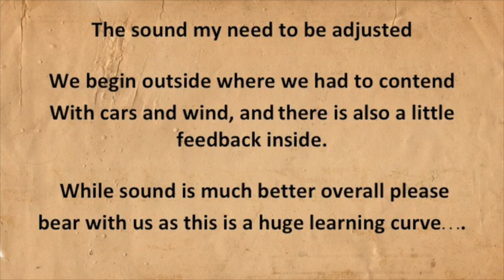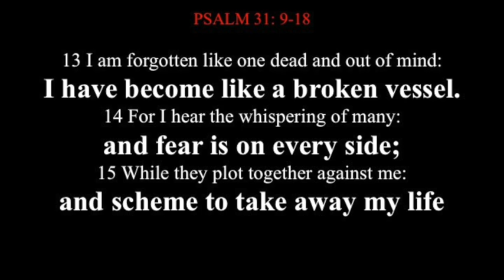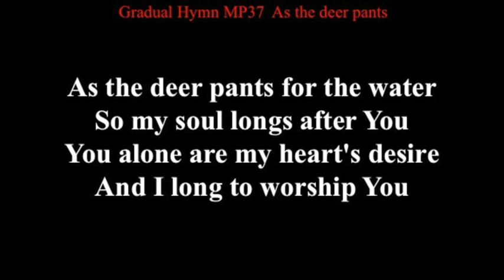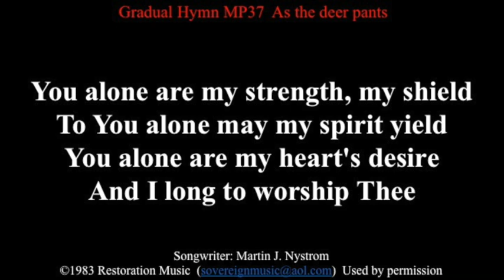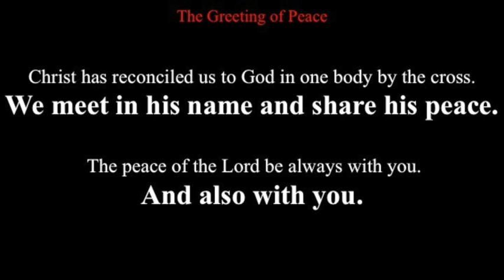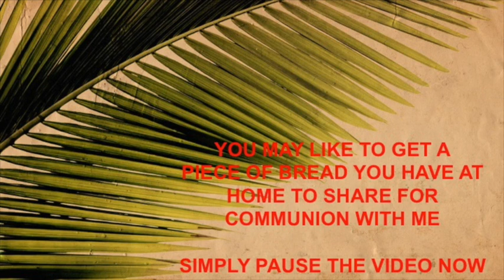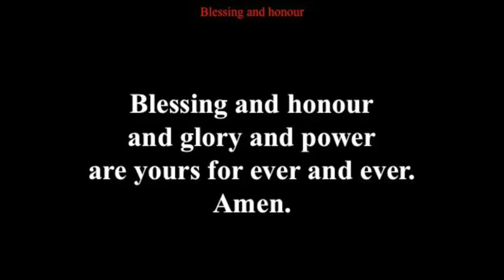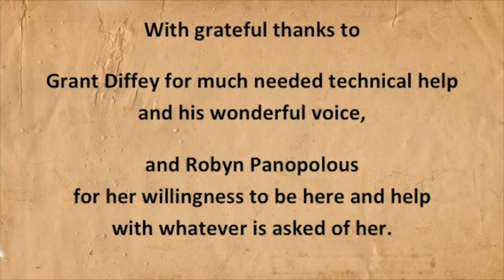Palm Sunday 2020